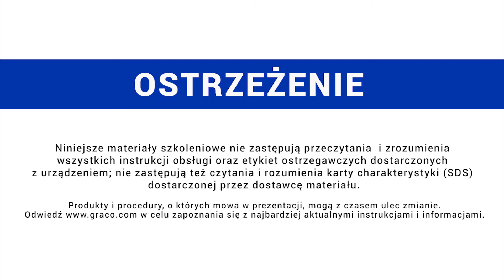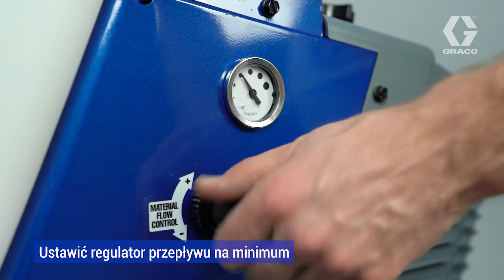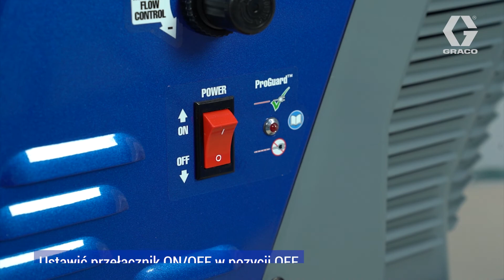Samouczek TexSpray RTX 5500PX: jak wyczyścić urządzenie natryskowe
Aby prawidłowo czyścić i konserwować urządzenie natryskowe do tekstury TexSpray RTX 5500PX, postępuj zgodnie z instrukcjami na filmie. Prawidłowe czyszczenie i utrzymanie maszyny wydłuży jej żywotność i zapewni doskonałą jakość wyników we wszystkich wykonywanych zadaniach!

TexSpray RTX 5500PX to doskonała maszyna dla dużych firm zajmujących się wykańczaniem przestrzeni firmowych i mieszkalnych, która służy do nakładania tynków szlachetnych, powłok podkładowych, farb do kamienia i nie tylko.

► Odwiedź nasze profile w serwisach INSTAGRAM i FACEBOOK.